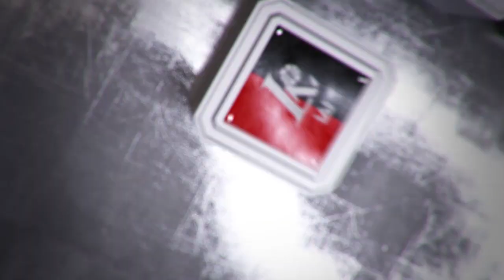D.Adomaitis: „Laukia pokalbis su komandos vadovybe“